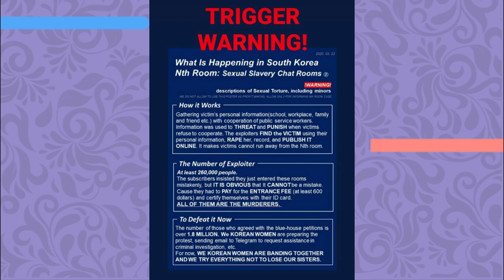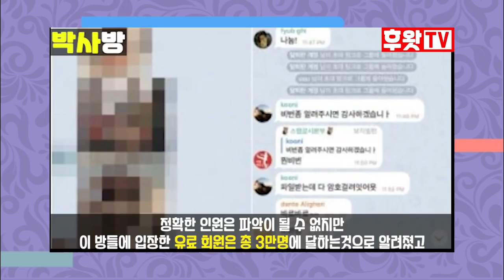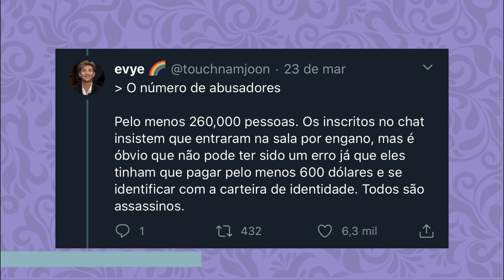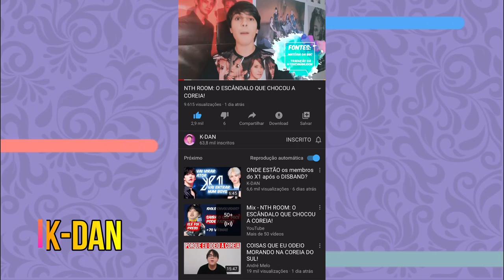NTH ROOM: O MAIOR ESCÂNDALO QUE A COREIA JÁ VIU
Hoje vamos contar o maior escandalo que a coreia ja viu em anos recentes: O NTH ROOM SCANDAL, vem com a gente entender todo esse horror:

Quem somos?